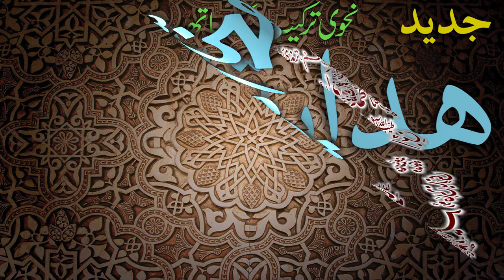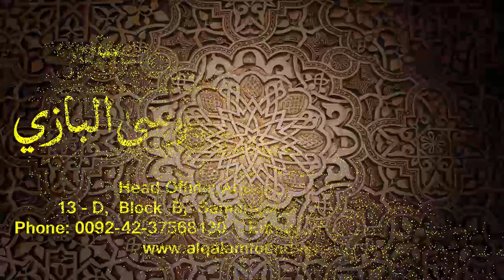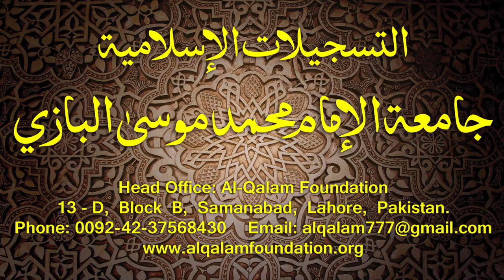Hidayatun-Nahve Dars - 11 - page - 015 - by Maulana Muhammad Zuhair Albazi - 14/09/2014